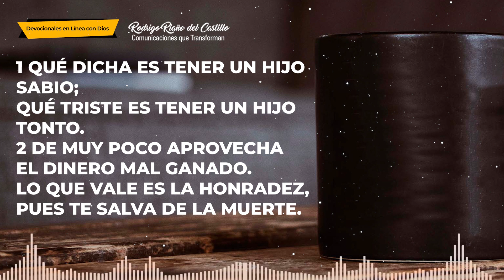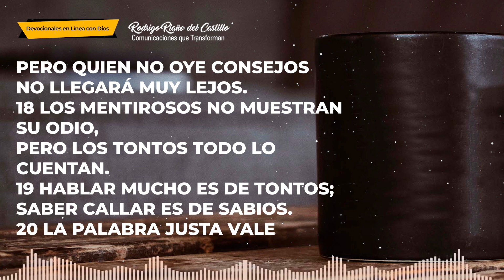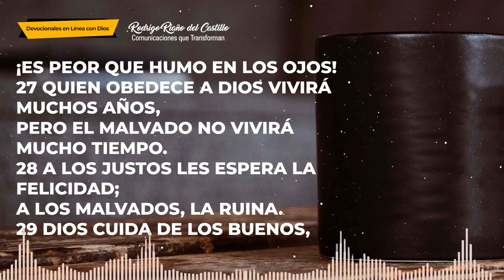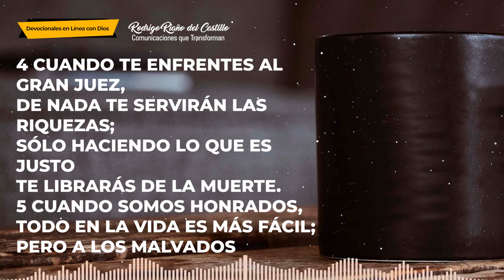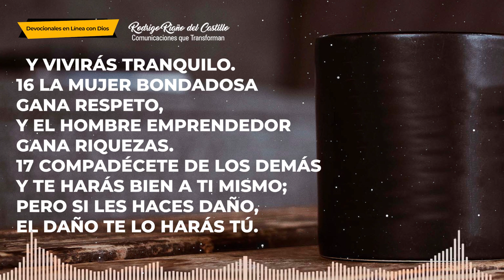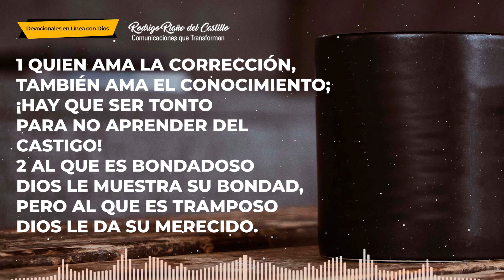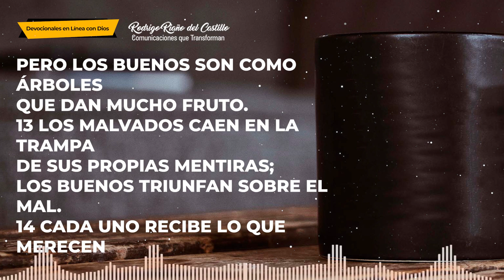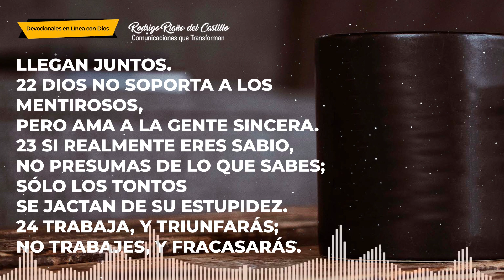LA BIBLIA EN UN AÑO/Día 45 Proverbios: 10.12